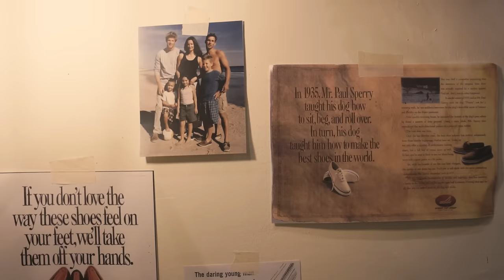MenDetails with Sperry Boys in Bangkok, Thailand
@mendetails_th with Sperry Boys recreated the preppy style suitable for Bangkok, Thailand where the smart meet up with the casual perfectly with Sperry.co.th

Facebook.com/mendetails
Instagram.com/mendetails_th